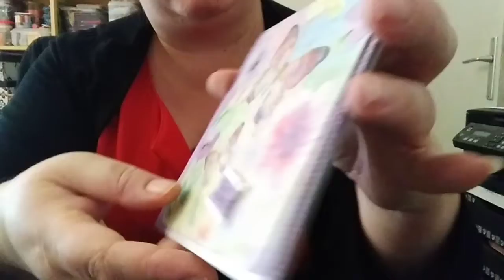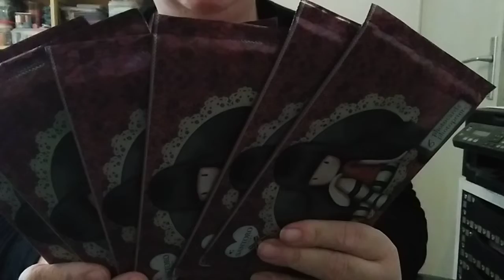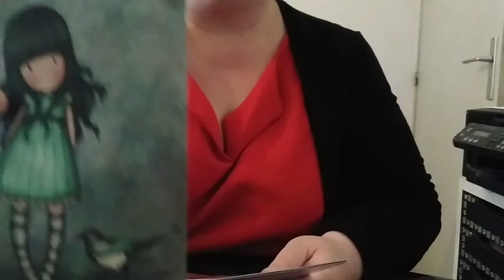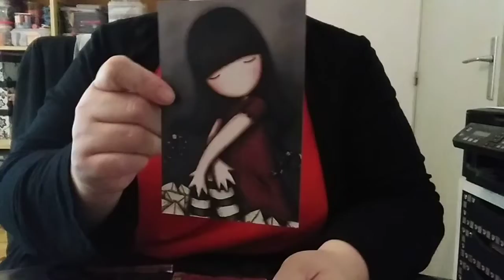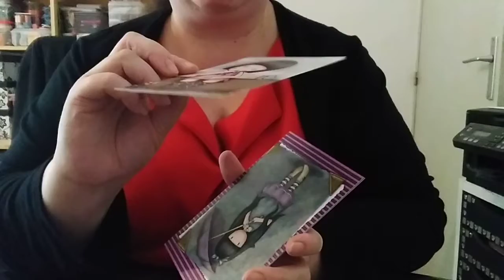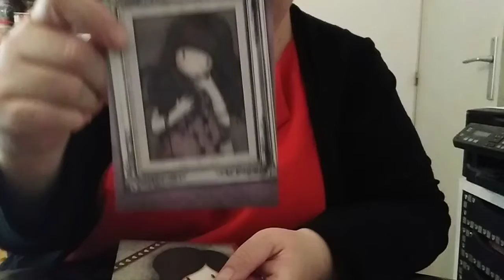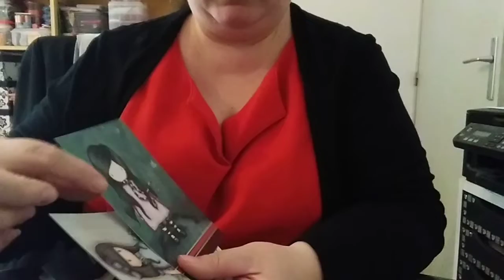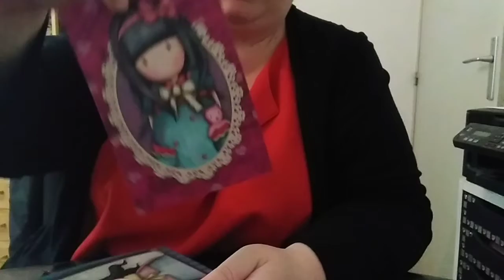GORJUSS OUVERTURE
Coucou on se retrouve pour une nouvelle vidéo ouverture des cartes gorjuss. J'espère que la vidéo vous plaira.